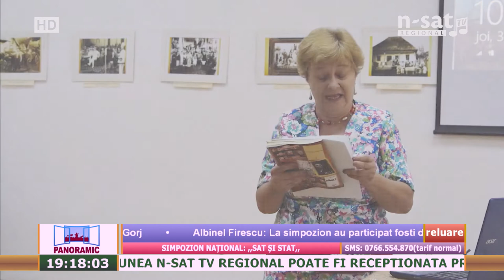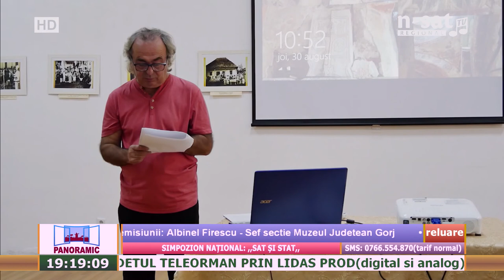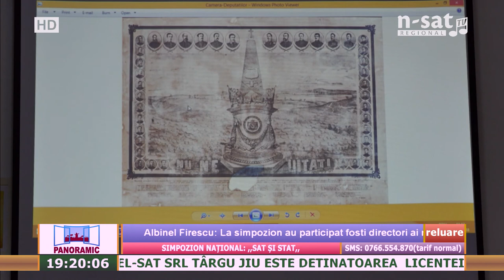Panoramic: Simpozion Național - ,,Sat si Stat,,